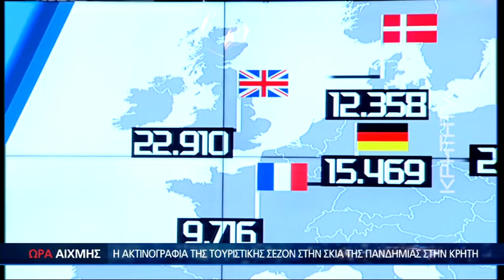Αυτοί είναι οι θαρραλέοι τουρίστες της Κρήτης - ΩΡΑ ΑΙΧΜΗΣ